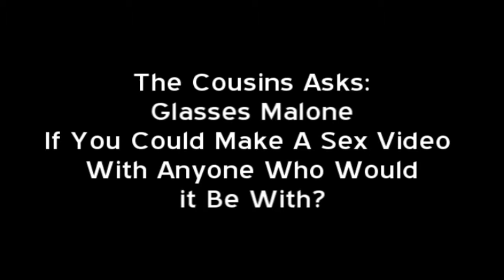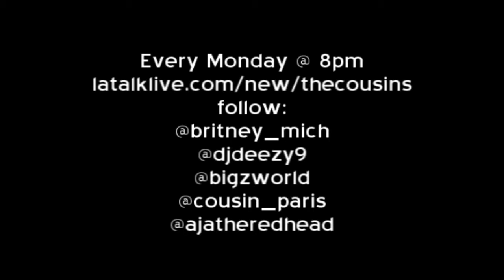"Keepin It Real" w/@TheCousinsNBigg- Guests "Glasses Malone & Dj Hed"